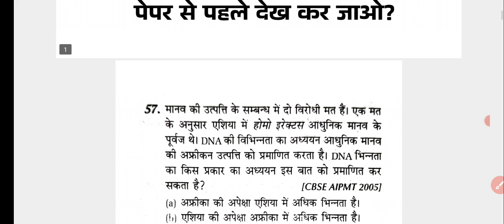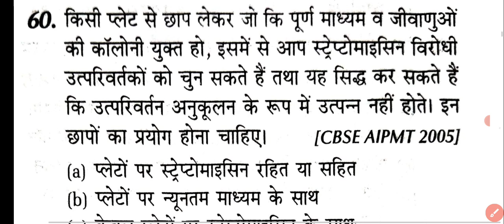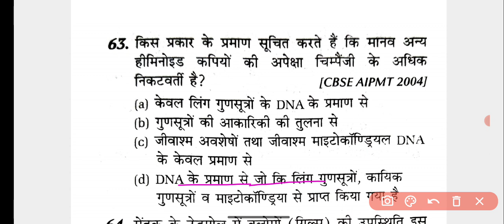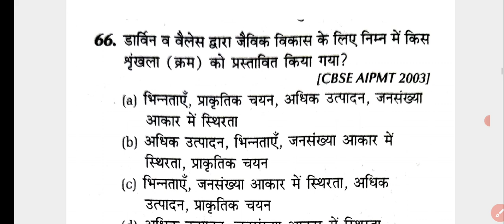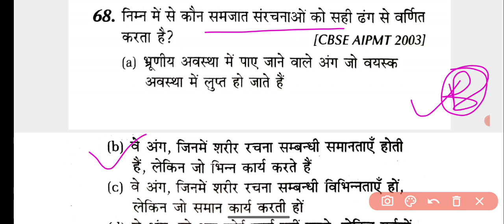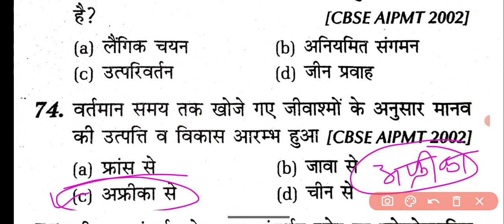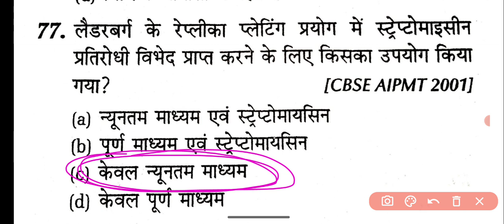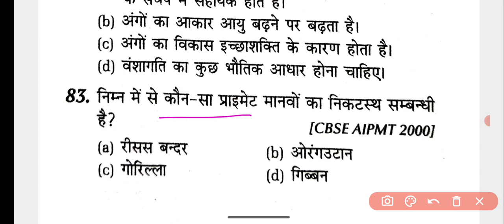NEET/PNST 2023 || Biology Specail Class | Top-50 Question | NEET/PNST EXAM Biology MCQ Question